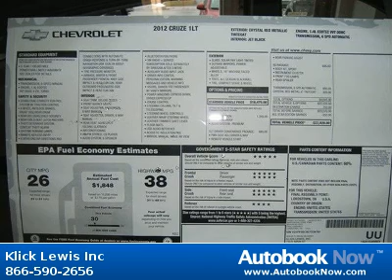2012 Chevrolet Cruze in Palmyra PA for Sale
2012 Chevrolet Cruze
Stock #: 8967376
Price: $21,690
Miles: 0